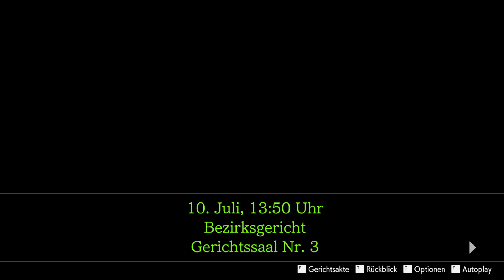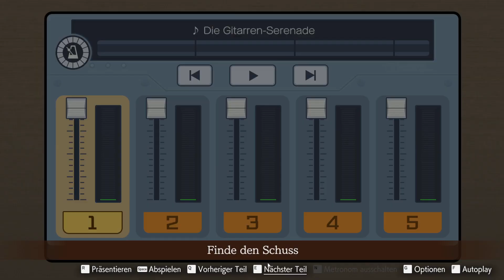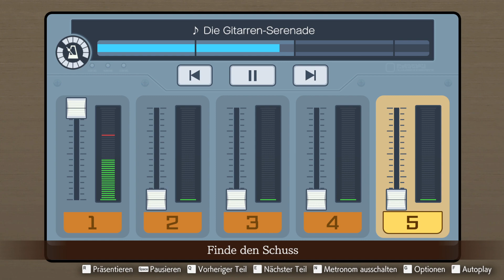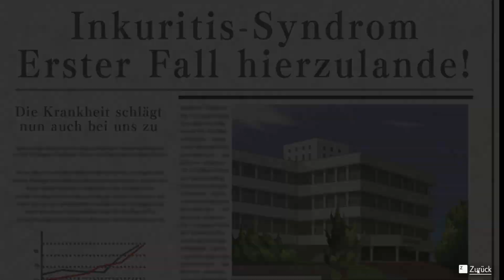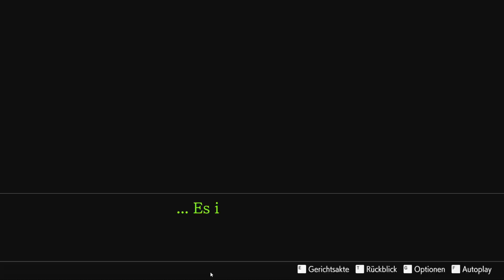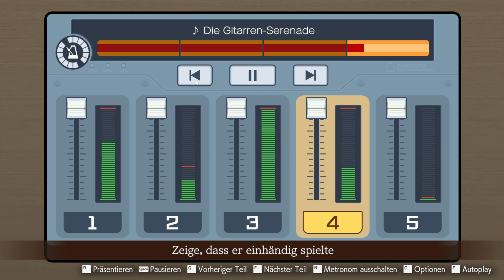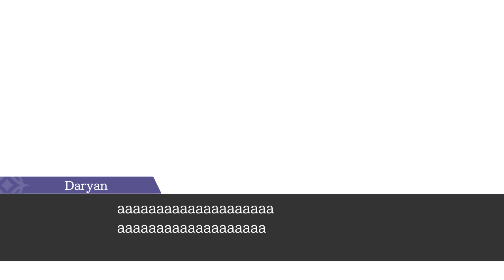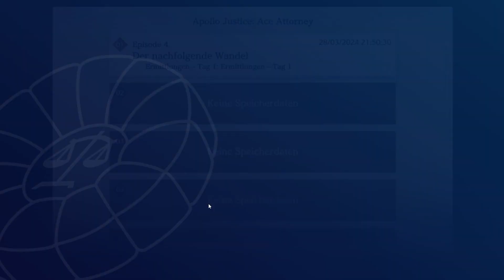Finde seinen "ZÜNDER" !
Ace Attorney Apollo Justice Part 16